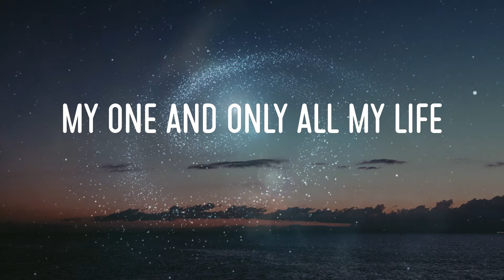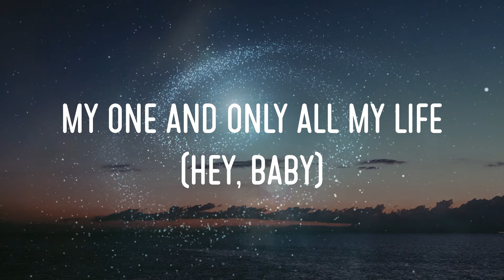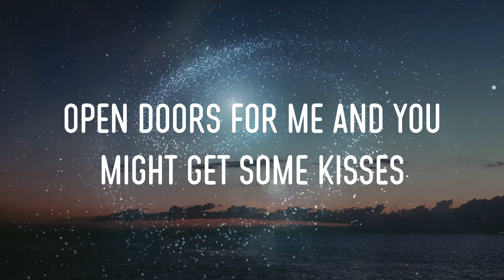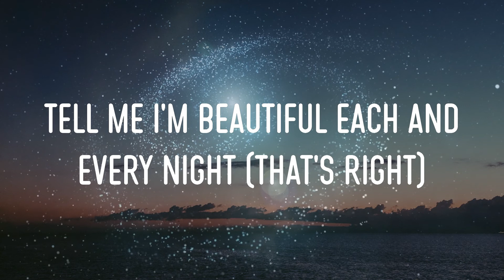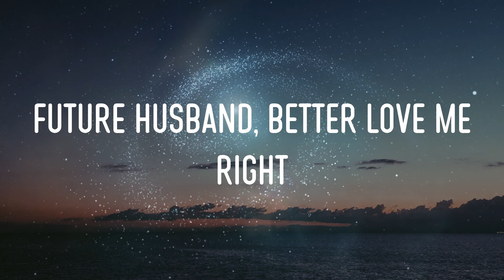Meghan Trainor - Dear Future Husband Lyrics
meghan trainor - dear future husband lyrics,dear future husband, here's a few things you'll need to know if you wanna be, my one and only all my life #23